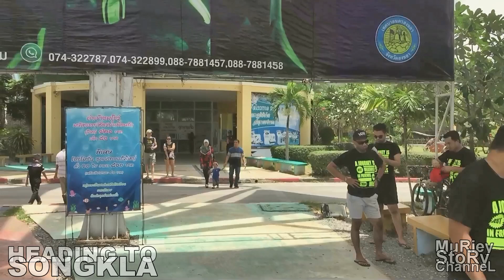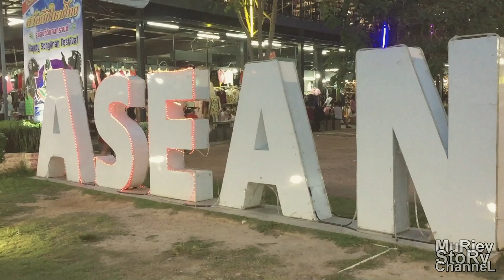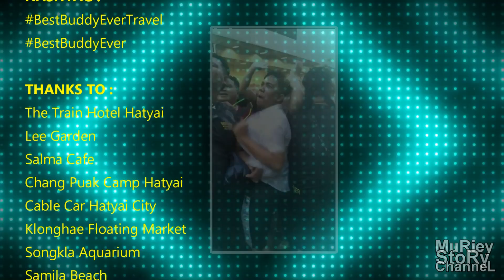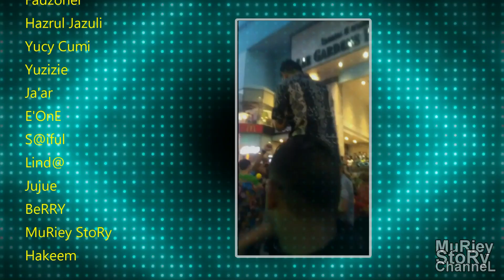Songkran In Hatyai